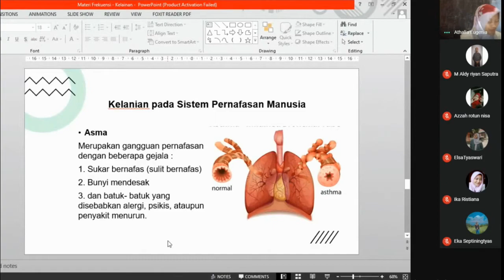PPL 3: Risma Kumala Sari di SMA N 1 Wonosegoro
Materi bertema “Sistem Pernafasan Manusia” disampaikan Mahasiswa Program Studi Pendidikan Biologi Fakultas Biologi UKSW Risma Kumala Sari, kepada siswa-siswi Kelas XI IPA 1 SMA Negeri 1 Wonosegoro, Kabupaten Boyolali, Jawa Tengah, Kamis pagi (04/02).

Kegiatan yang berlangsung secara virtual itu, menggunakan Google Meet itu, turut dihadiri Dosen Pamong Risma, yakni Bapak Risya P. Situmorang, S.Pd., M.Pd. “Secara umum proses berjalan baik. Dari sisi penyampaian konten pembelajaran sudah berjalan dengan lancar, walau ditemui adanya kendala kecil pada jaringan internetnya,” jelas Bapak Risya.

Risma sendiri tercatat sebagai salah satu Alumnus SMA Negeri 1 Wonosegoro. Kehadiran kembali Risma di sana, merupakan bagian dari pelaksanaan Mata kuliah Praktik Pengalaman Lapangan (PPL)  3. (sm).